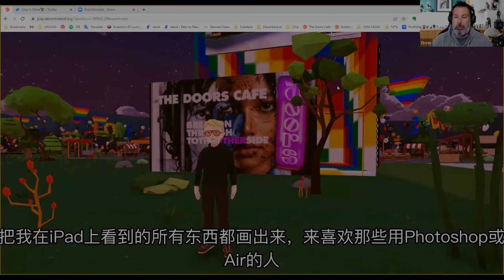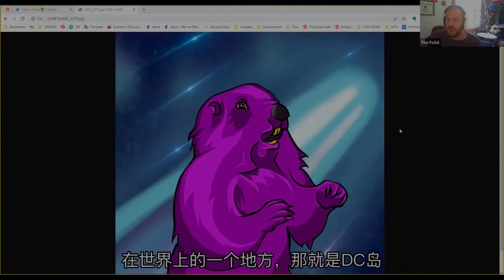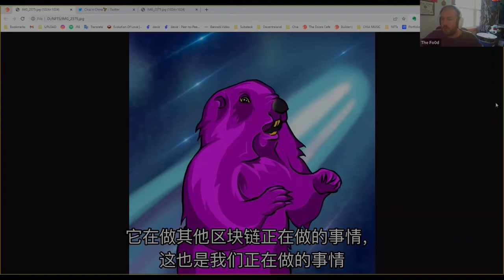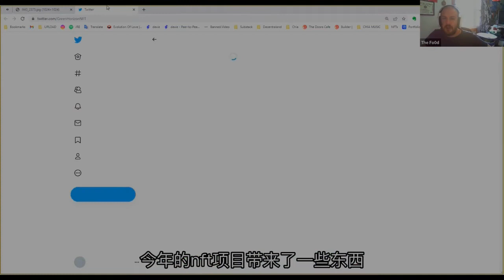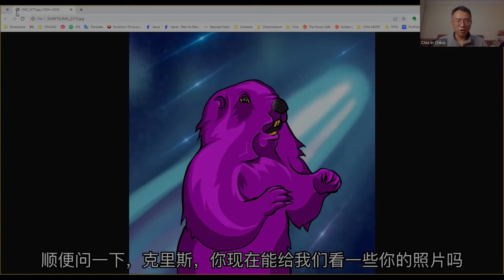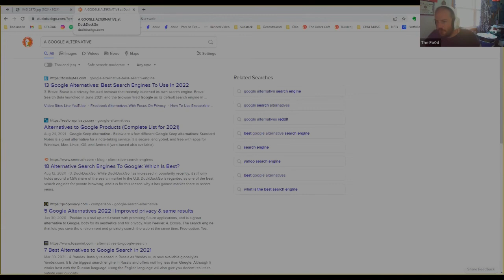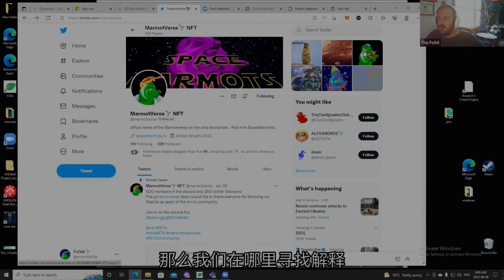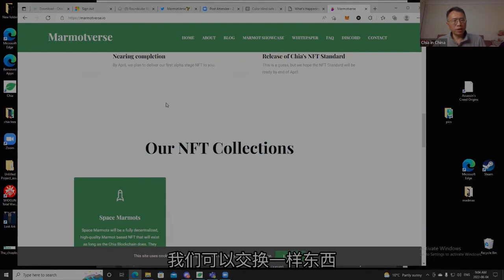【Chia NFT Month】：Marmortverse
Marmotverse is the first NFT project in Chia ecosystem and the only one to store the NFT pics on Chain. They have developed a special compress algorithm by which you could compress a 4 M pic into 150K without sacrifice too much in quality. Amazing!